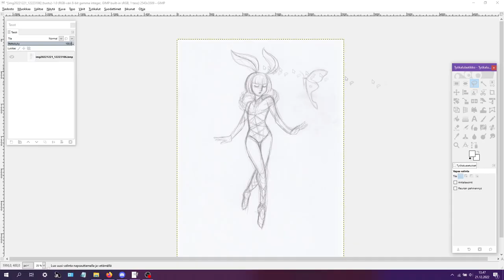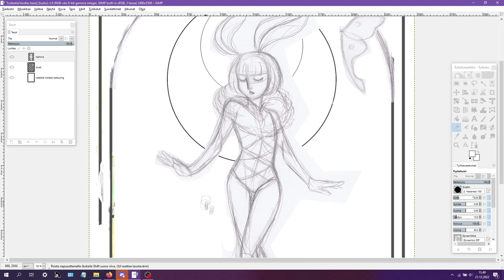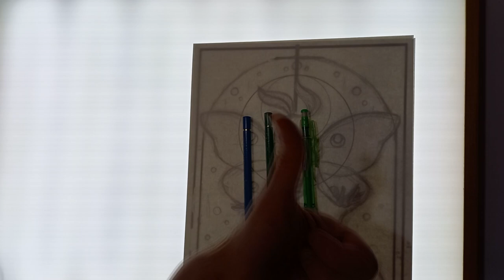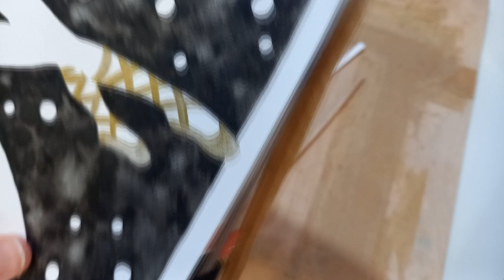Luna Moth Fairy in SPACE illustration process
I'm trying to make more art process videos and get better at making videos in general. I want to share more of my creative process with people and I find video editing a rather fun occassional hobby, too! This time I tried to film the whole drawing process of a relatively simple mixed media piece from beginning to end (sans scanning and editing the scanned image). I had some trouble with my phone camera constantly switching focus between my hand and the paper here and there, I hope it's not too distracting.

The music here is only used to fill in silence. Please support official releases of videogame soundtracks. Songs used in order:
”Cosmic Comics A”, from Snipperclips OST, by Calum Bowen
”The Girl Who's Gaga for Bugs”, from Balan Wonderworld OST, by Ryo Yamazaki
”Aria Math”, from Minecraft OST, by C418
”Silver”, from Ar Tonelico: Melody of Elemia OST, by Gust Sound Team
”A Thousand Strings”, from Subnautica: Below Zero OST, by Ben Prunty